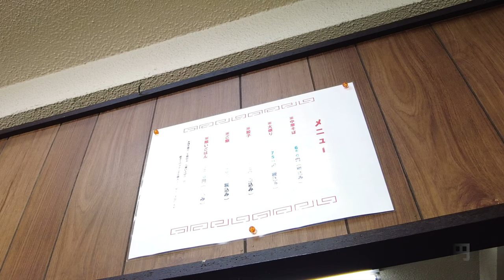岡山グルメ 【中華そば 百万両 】水島エリアの人気ラーメン店 昔ながらの味わい深い鶏ガラスープ！昭和から変わらない店内！Chinese Noodles Okayama Japan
再生リスト